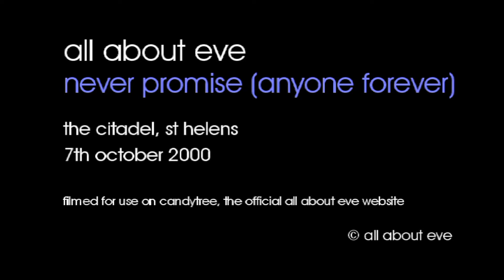All About Eve - Never Promise (Anyone Forever) - 07/10/2000 - St Helens The Citadel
Never Promise (Anyone Forever) filmed at The Citadel, St Helens, 7th October 2000.

The full setlist for this show :
Scarlet
More Than The Blues
Forever
Freeze
Miss World
Are You Lonely
The Mystery We Are
Never Promise (Anyone Forever)
Yesterday Goodbye
Wild Hearted Woman
You Bring Your Love To Me
Will I Start To Bleed
Martha's Harbour
Farewell Mr. Sorrow
Every Angel

Band line-up : Julianne Regan, Andy Cousin, Marty Willson-Piper.